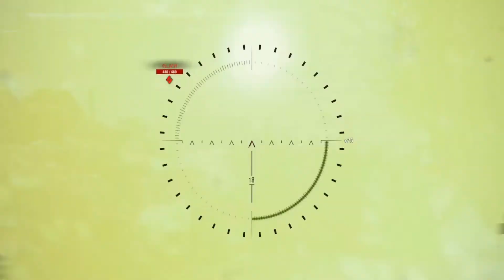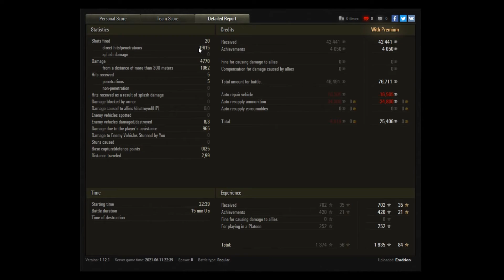World of Tanks - Traurig, Witzig, Tralala #142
Einfach mal alles mit Panzer bitte! Dankeschön.